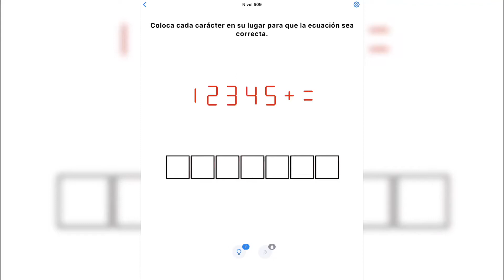Easy Game | Nivel 509 - Coloca cada carácter en su lugar para que la ecuación sea correcta